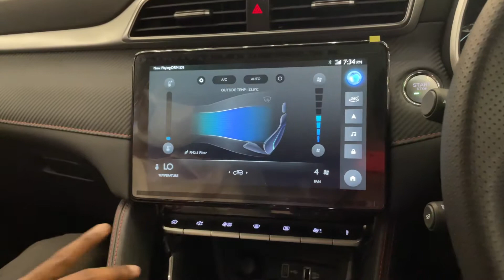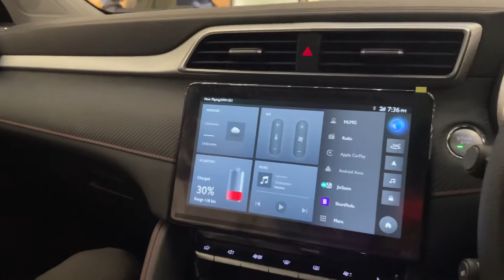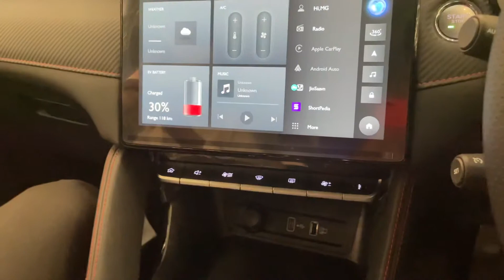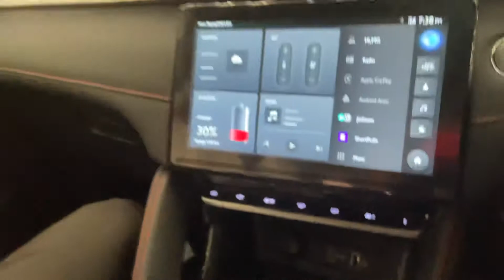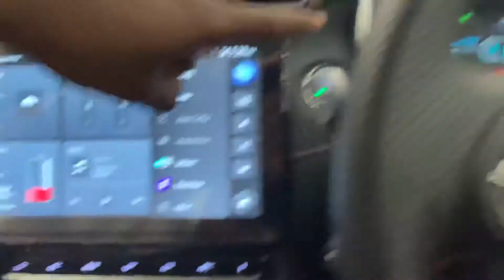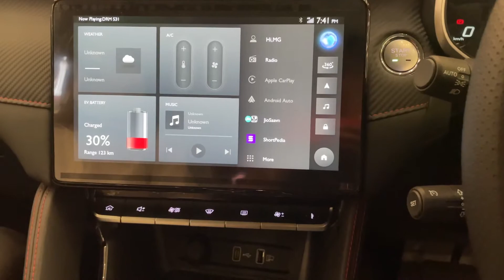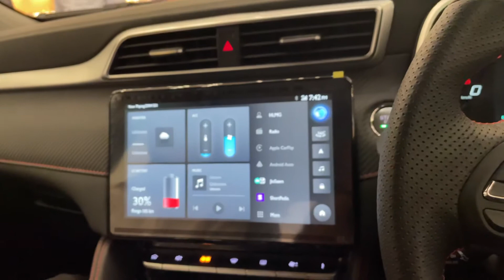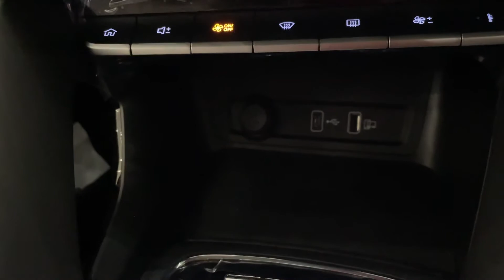MG ZS electric vehicle features in Telugu